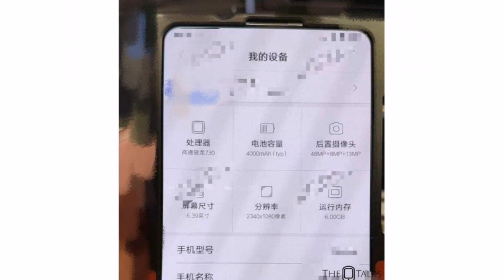Redmi K20 - Flagship Killer!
Redmi K20 - Flagship Killer Coming Soon!

Follow so you don't miss an upload:
About:
TechStudio Is a Youtube Channel Where You Will Find News, Reviews, Tips & Tricks Related To Technology.